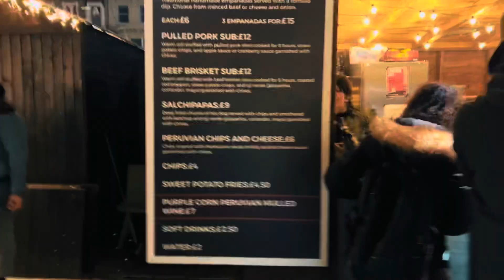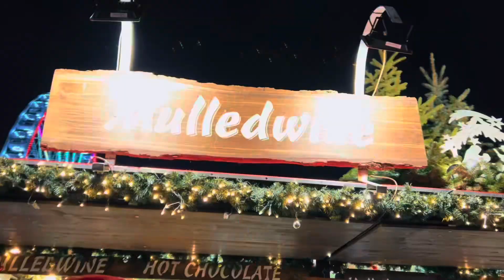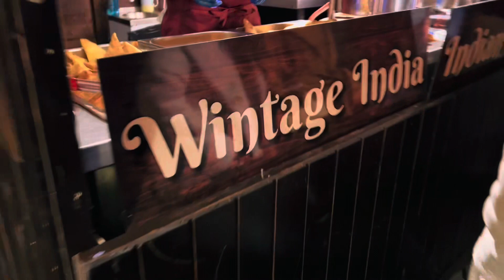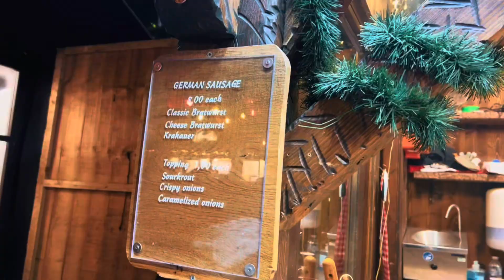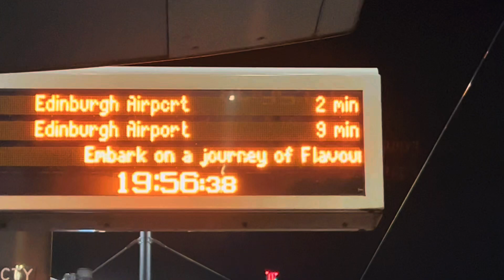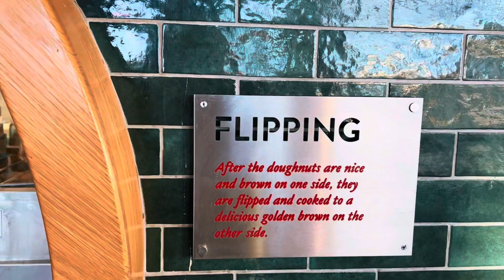Ending 2023 with joyful Christmas vibes | DONUTS 🍩 | GUCCI SUNGLASSES | Flight Attendant Life,Ep 2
Namaste and Hello. I am Prachi Ravi Srivastava Bathla, an Indian living in the Middle East for 13 yrs now. I travel around the world for work and make YouTube videos about my life in general.